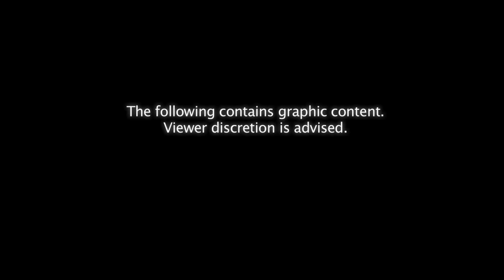CIRCLE X FILMS - TRAILER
Select Clips from Settlement Films produced by Circle X Films